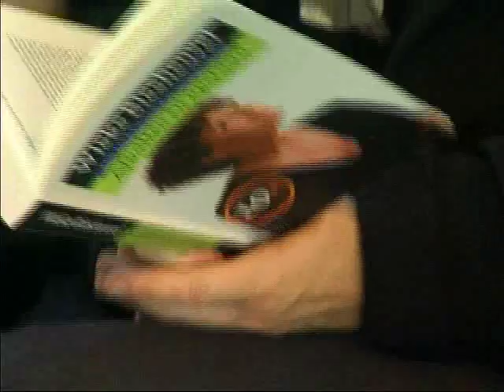GPTV: 3-spoor: Feikje Hettema bezoekt haar zuster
3-spoor is het dagelijkse programma van GPTV, waarin reizigers hunverhaal vertellen aan Gerben de Vries. Elke werkdag een uitzending vanuit de trein van Leeuwarden naar Harlingen, Stavoren of Buitenpost.